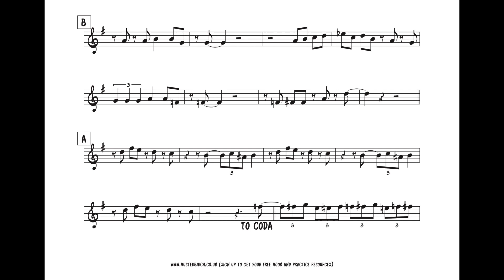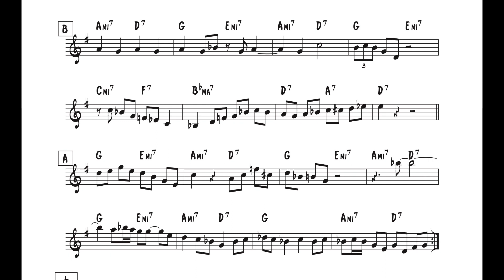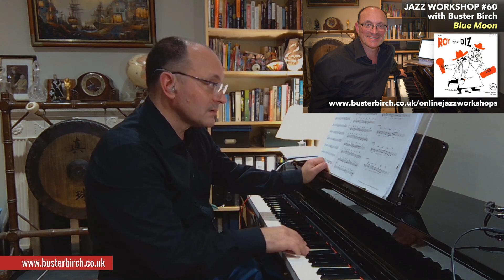Transcription #60 - Dizzy Gillespie & Roy Eldridge (Blue Moon 1954) with lick analysis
Bb transcription - Counter melody on head and one chorus each of improvisation. This transcription is included in the handouts from my jazz workshop #60 (Blue Moon) and the analysis is a clip from the 1hr video lesson, which you can get on my website (along with many others).

Sign up to get my FREE guide to minor pentatonic scales in all 12 keys and more free jazz education resources

Buster Birch has an honours degree in music from the University of London and a post-graduate diploma in jazz performance from the Guildhall School of Music and Drama. He has performed at virtually every major concert hall and jazz club in London, international festivals, toured in over 30 countries and recorded on more than 30 CDs. He has worked with a great many of the UK's finest jazz musicians as well as The Royal Philharmonic Symphony Orchestra and deputised on West End shows. He is the director of The Original UK Jazz Summer School, winner of the UK Parliamentary Award for Jazz Education. He is co-founder and leader of the BYMT Jazz School for children, winner of the Will Michael Award and honorary diploma for jazz education. A national award recognising “outstanding commitment to jazz education” and “acknowledging the work of those field practitioners who are actually delivering jazz education and in many cases helping to combat the widespread jazz phobia among classroom music teachers and instrumental tutors.” He is a project artist for La Folia, a music charity that brings together professional musicians, actors, dancers and writers to create new music and performances with vulnerable members of society. Since 2018 he has published 25 books worldwide on jazz improvisation and musicianship skills for all instruments and has produced 60hrs of jazz video lessons on his website. He has his own critically acclaimed show "Buster plays Buster" featuring his jazz quartet playing live to screenings of classic Buster Keaton movies for which he has arranged and scored all of the music. Current bands he can be heard playing with include The Alison Rayner Quintet (winners of the Parliamentary Award for UK Best Jazz Ensemble), The Jo Fooks Quartet, Heads South, The London Jazz Trio and The Halstead Jazz Club Big Band.